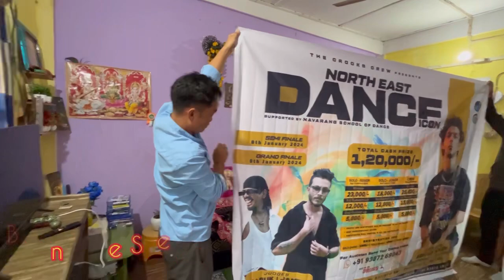Behind the Scene || Press briefing || Bahut Mazaa Aaya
Behind the Scenes || Press briefing || Bahut Mazaa tha